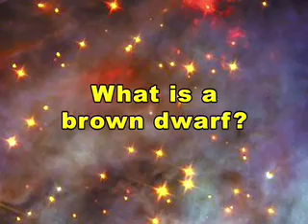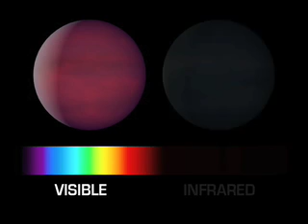What Is a Brown Dwarf?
'Ask an Astronomer' explains one of the strangest objects in outer space.